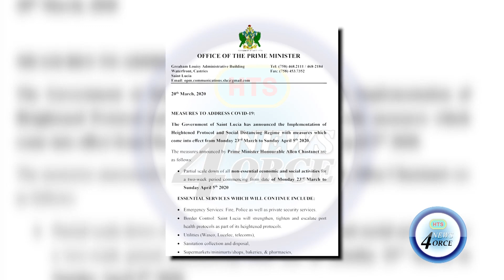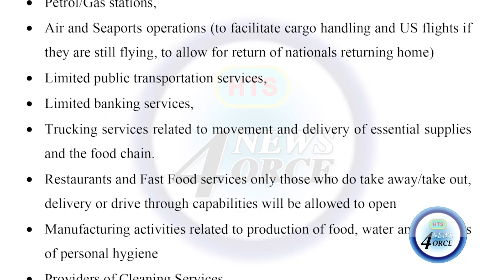PRIME MINISTER ANNOUNCES PARTIAL SHUT DOWN OF ISLANDS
Government of St. Lucia is implementing stringent social distancing protocols to keep covid-19 at bay.
Prime minister Allen Chastanet has announced the closure of all non-essential commercial services effective Monday March 23rd, 2020.
A curfew will be imposed to ensure compliance.